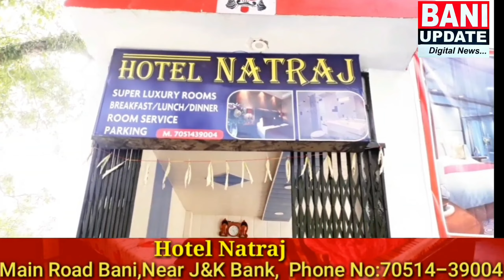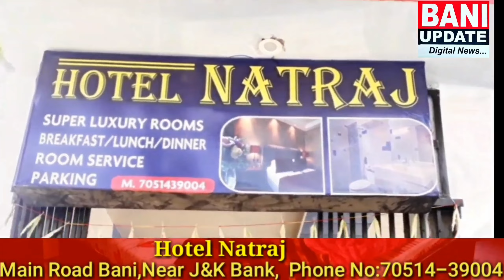Who is responsible? || सड़क दुर्घटना में दर्जनों लोगों के मारे जाने के बाद ग्रिफ की नींद खुल गई।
सड़क दुर्घटना में दर्जनों लोगों के मारे जाने के बाद ग्रिफ की नींद खुल गई।